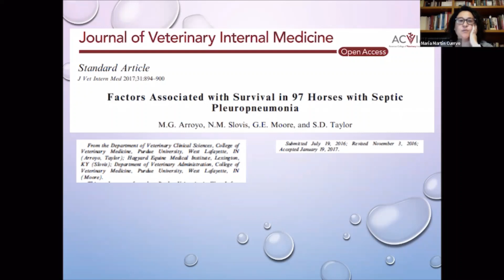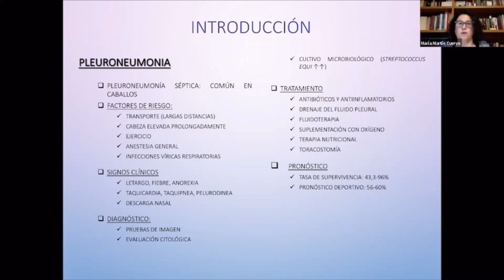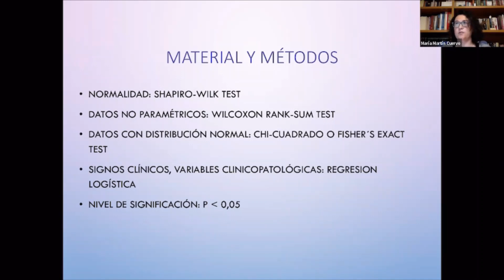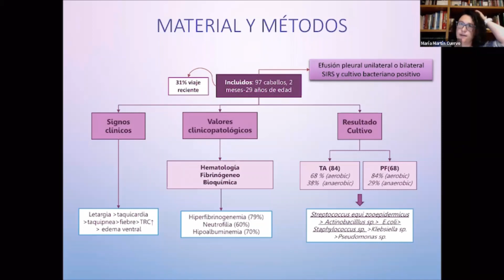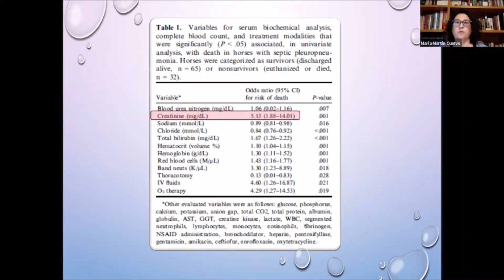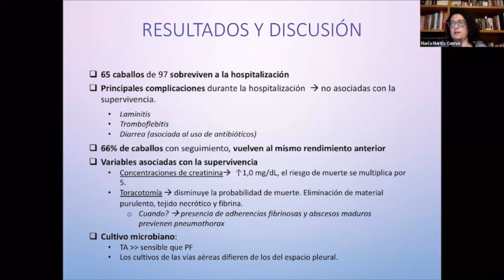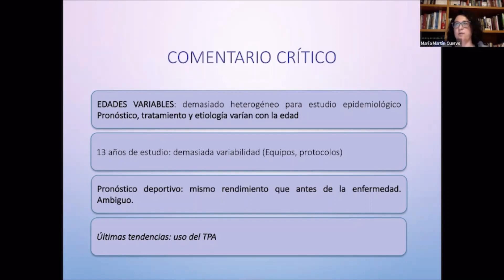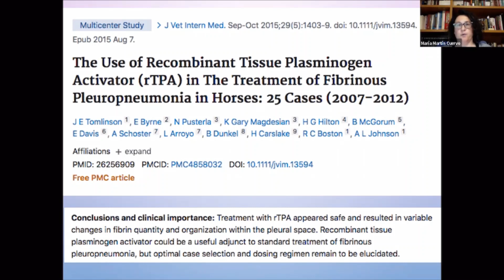I Journal club 4horsevets con María Martin Cuervo